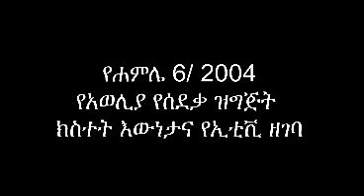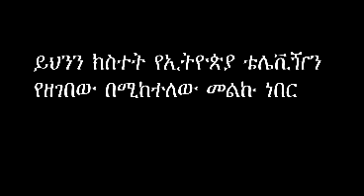( ETVyawi Harkata ) Qexfat 1 Sila Awaliya Cefcefa ETV Exposed 1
(ኢቴቪያዊ ሃረካት) ቅጥፈት ቁ1 ስለ አወሊያው ጭፍጨፋ ETV Exposed 1